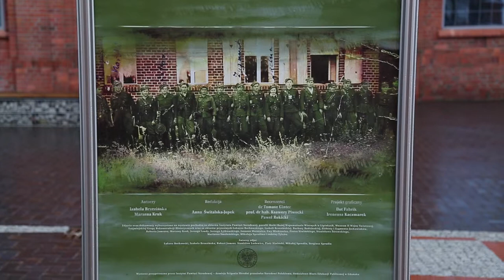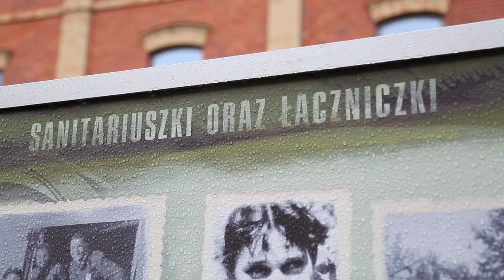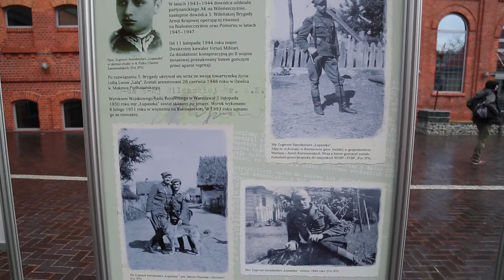Narodowy Dzień Pamięci Żołnierzy Wyklętych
We wtorek (3 marca) w Centrum Kultury Browar B. we Włocławku odbyły się lekcje warsztatowe dla młodzieży oraz wernisaż okolicznościowej wystawy. Wszystko to w ramach wojewódzkich obchodów Narodowego Dnia Pamięci Żołnierzy Wyklętych. Honorowym patronem włocławskiej części uroczystości był Prezydent Włocławka Marek Wojtkowski, który podziękował organizatorom wystawy, zwłaszcza Instytutowi Pamięci Narodowej, który udostępnił na tę szczególną okazję materiały ze swoich zbiorów.